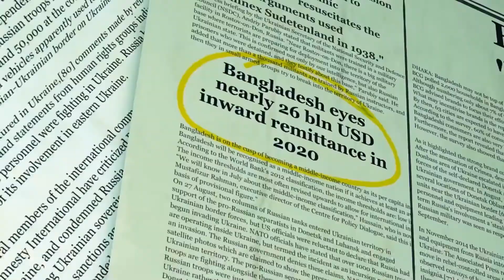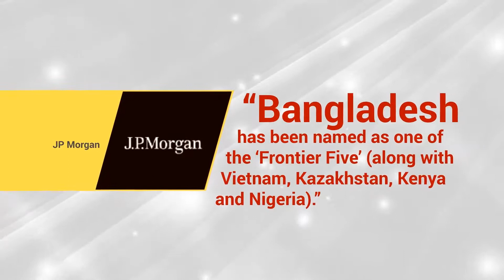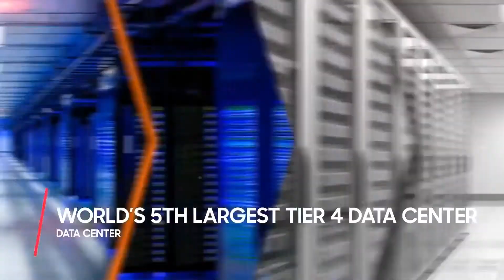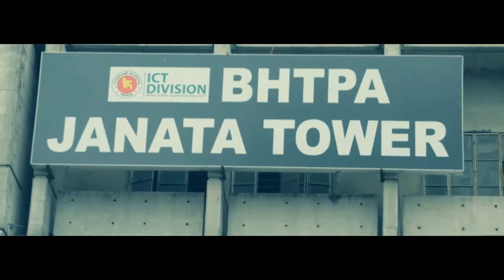Hi Tech Park AV